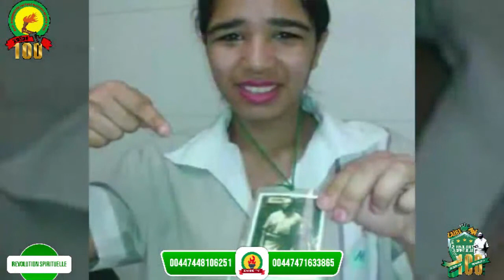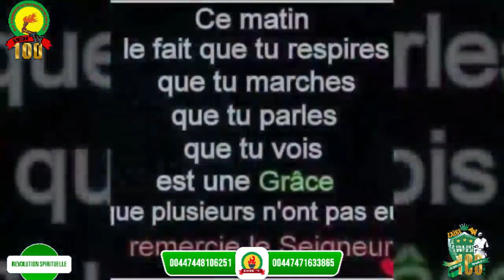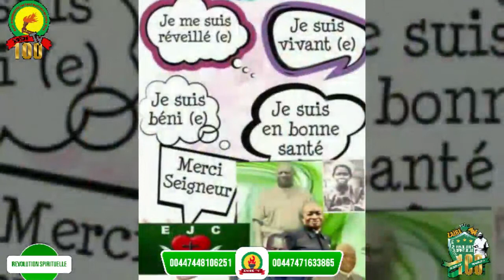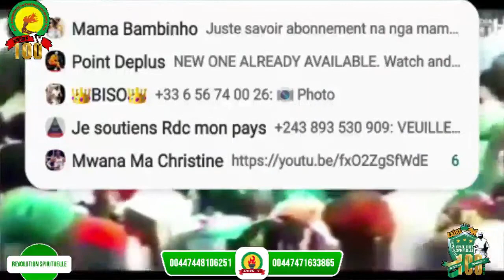ZAIRE TV: REVOLUTION SPIRITUELLE DU DIMANCHE LE06/06/2021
CONGOLESE TV DIASPORA